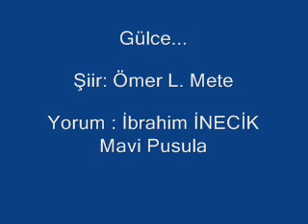İbrahim İnecik -gülce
gülce - ibrahim İnecik